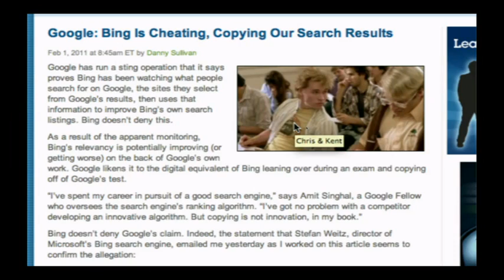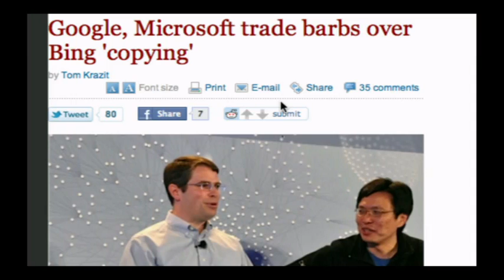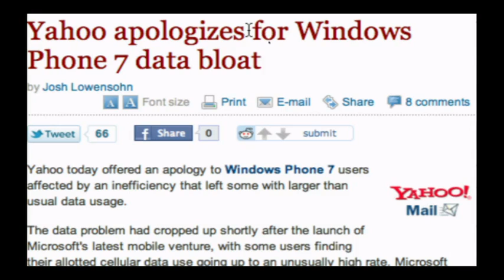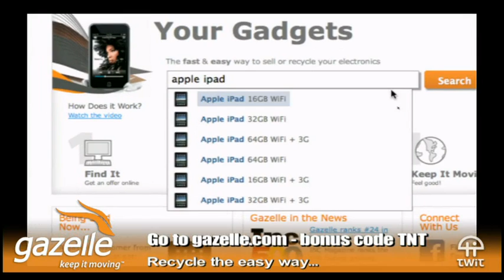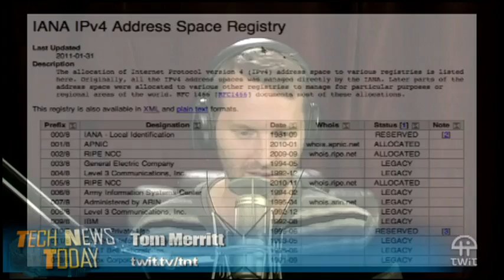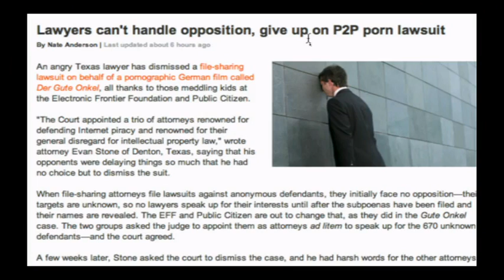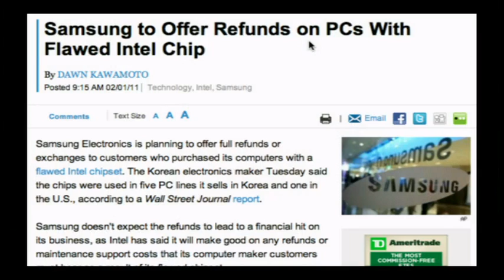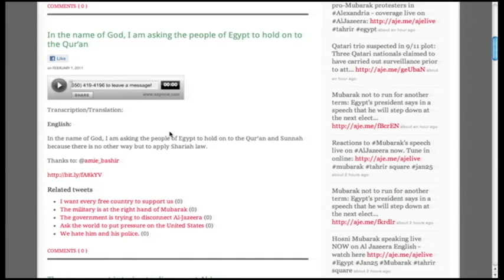Tech News Today 170: WWSEO Smackdown!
Hosts:Tom Merritt, Becky Worley and Jason Howell
Google and Microsoft start name-calling over search, Will Kindle get kicked off iPad, What happens when the net runs out of addresses, and more.
Running time: 44:42